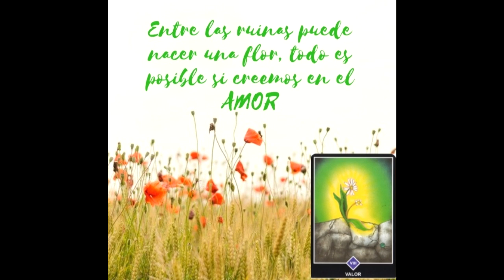Todo lo que debes saber sobre♐COMO ES*SAGITARIO*Características POSITIVAS Y NEGATIVAS del Signo!!!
SAGITARIO! Aqui estan tus caracteristicas positivas de tu hermoso Signo!!!

💜FanPage FACEBOOK :
@Supernova tarot

Categoría
Entretenimiento
Licencia